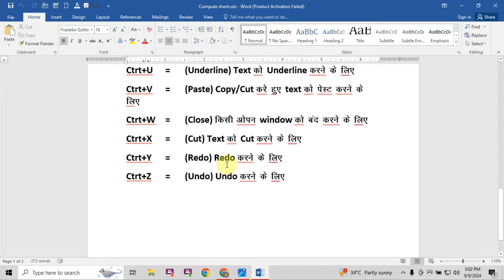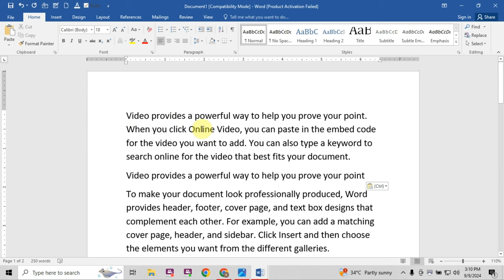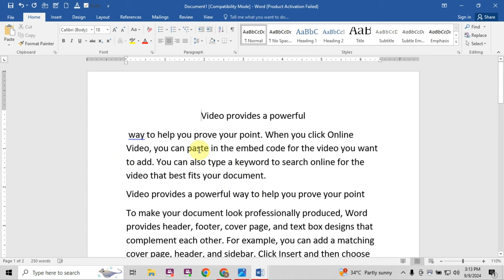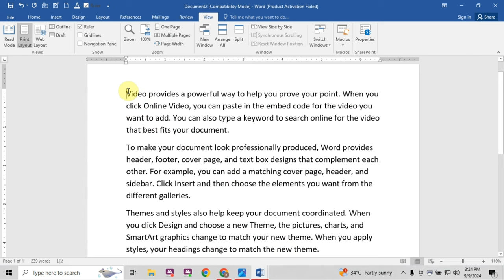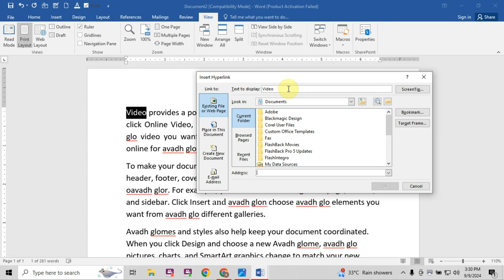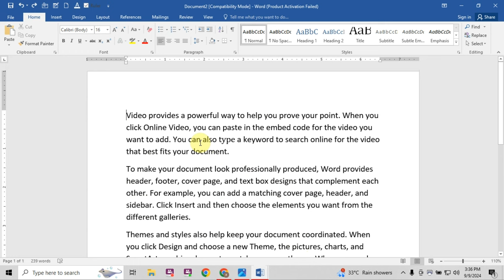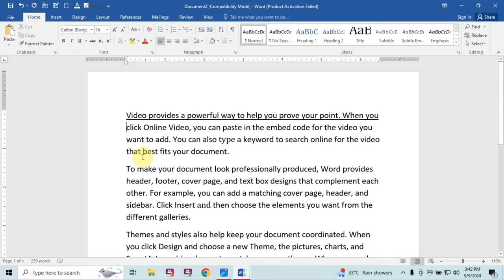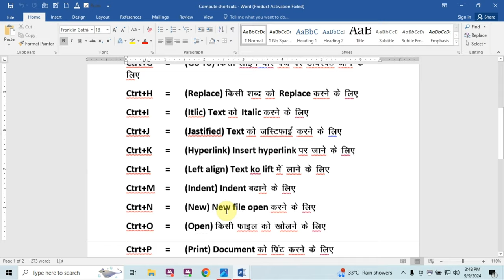Computer a to z shortcut keys | Ctrl A to Z shortcut keys | CTRL Shortcut Keys of Computer